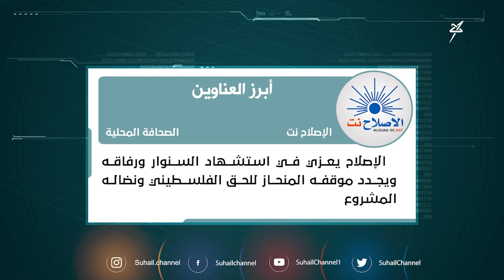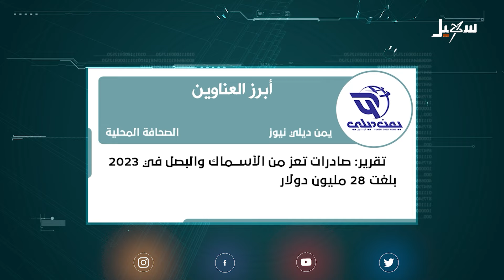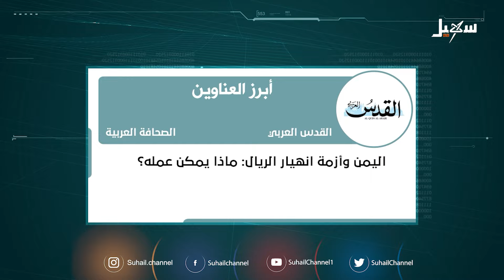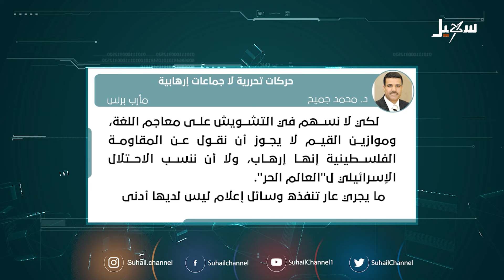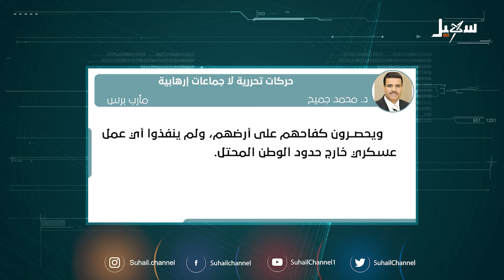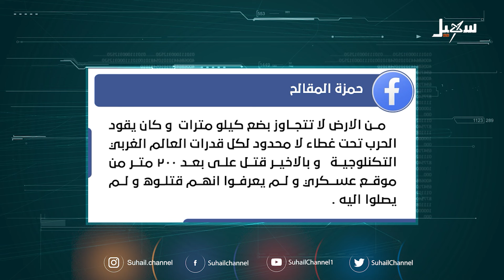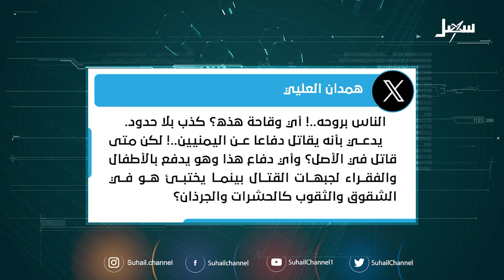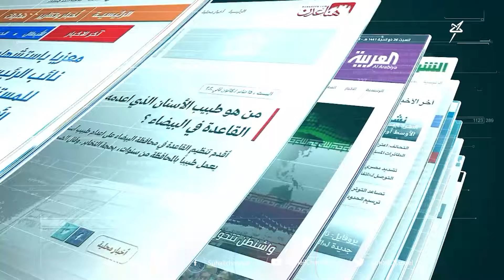حديث الصحافة ( يحيى السنوار وطريق الحرية )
تقديم : وئام الشرجبي

 قناة_سهيل# ‪